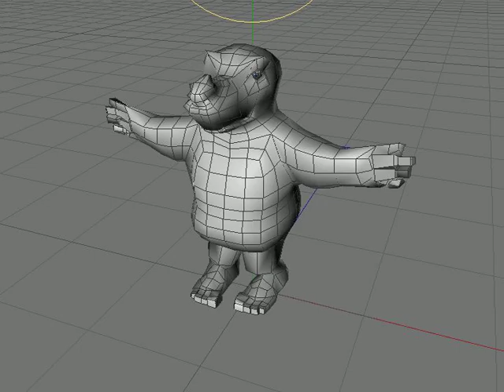Flying Day - Character Trailer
My new 3D Character for my new short film "Flying Day"